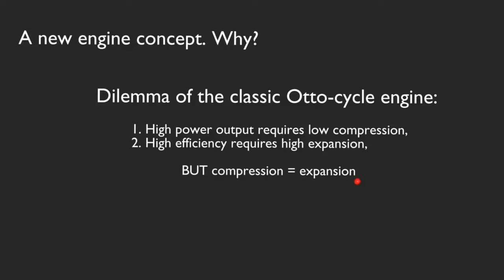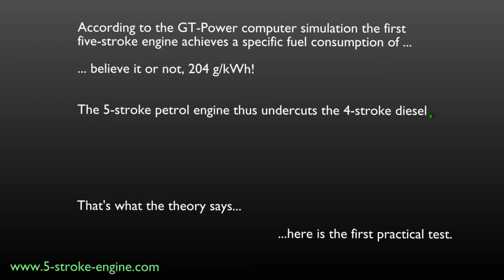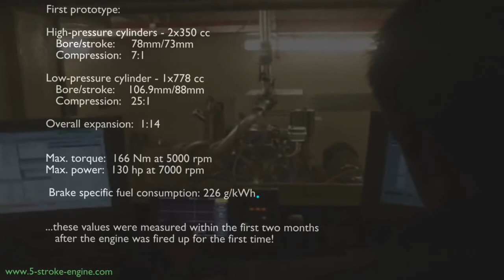mesin 5 langkah ( 5 stroke engine )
pengenalan teknologi otomotif terbarukan